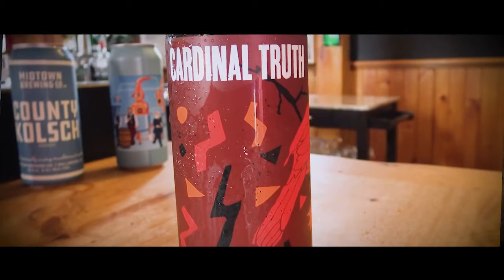The Beer From Here III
Sit back, watch "The Beer From Here" and check out a beer @WildCardBrewingCo in QuinteWest and @MidtownBrewingCompany in Wellington PEC. . . . Good beers!